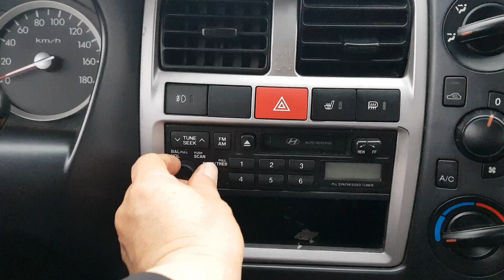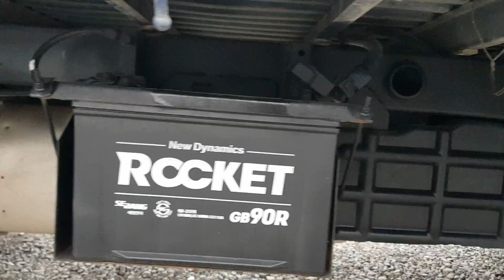PORTER II SINGLE CAB. 9U516274